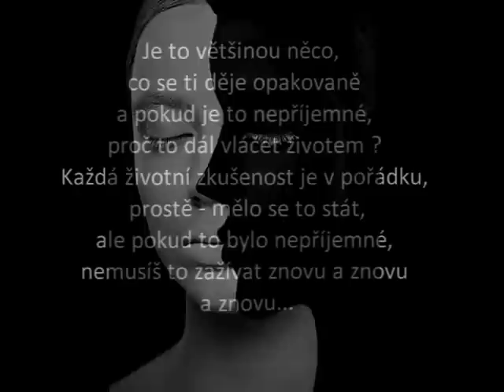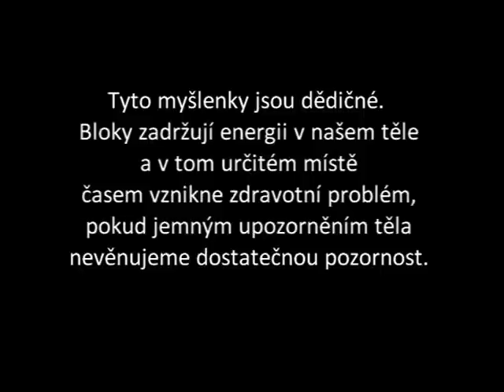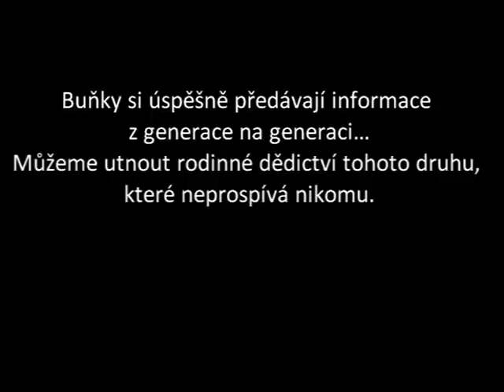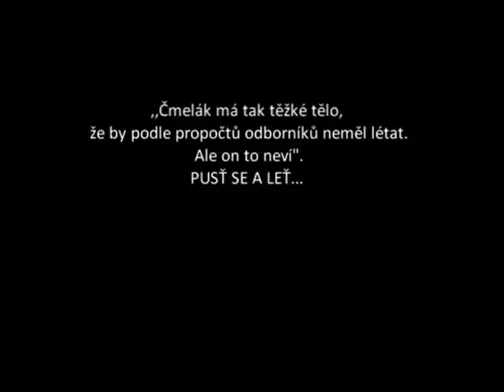Mé podvědomé programy - Děkuji, odejděte...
Můj život byl plný podvědomých programů, které dělaly občas z mého života peklo. Toužila jsem po šťastném životě a věřila, že ho můžu žít…

Jsem terapeut z praxe, nemám vystudovanou psychologii, mám osobní zkušenosti a to je podle mě víc, protože lidé, kteří za mnou přichází, cítí, že to, o čem mluví chápu, protože jsem to prožila. Vím, jak se cítí a vedu je sebelásce, protože vše nepříjemné, co se nám kdy stalo nemáme na triku my, ani nikdo jiný, viník neexistuje. Jsou to jen podvědomé programy…

A to se dá změnit.

Mám pocit, že jsme všichni propojení a máme stejné nebo velmi podobné podvědomé programy.

Sepsala jsem je všechny tak, aby při čtení mé e-knihy zároveň každého člověka čistilo už pouhé čtení, uvědomění, pochopení.

Jsou to podvědomé programy, které nás brzdí v prosperitě, lásce, zdraví, tvořivosti atd…

Nemusíme je dál žít. Odejmeme jim negativní náboj a jen mě napadá : ,,děkujeme, odejděte.”

Chci dát čistící energii každému, kdo si o e- knihu napíše, takže můžete objednávat na : a pokud chcete, napište celé své jméno a já vám udělám krátkou terapii na dálku na odblok toho, co aktuálně řešíte.

Nechci nikomu slibovat zázraky, i když v ně věřím, ale vím, že spolu můžeme poodkrýt to nejdůležitější, čím se teď zabýváte a nastartovat uzdravení té oblasti života.

Cena : 188,- Kč

Číslo účtu : 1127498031/3030 a do poznámky celé jméno objednatele, prosím :-)